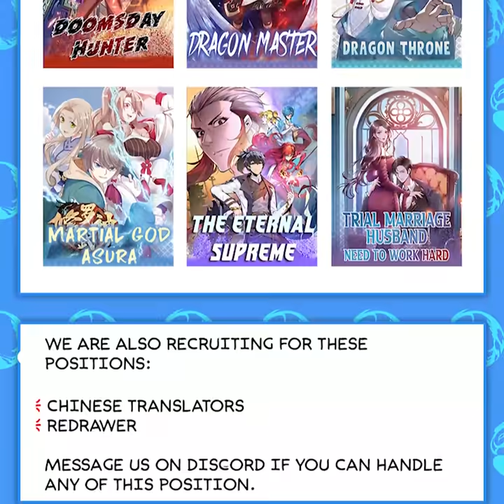My Disciples are all immortals | Chapter 106 | English | WUJI Sect 1 Demon Abyss 0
Title : My Disciples are all immortals | WUJI Sect 1 Demon Abyss 0

Summary :Ye Yang, the game tester of the game company, crossed with the account of "full profession and maxed skill-set"! The life of a patriarch of man level sword master + immortal cultivator + magician starts. The headache is that a group of beautiful disciples advise him to improve every day

Genre : Martial Art,Fantasy,Harem,Drama,Comedy